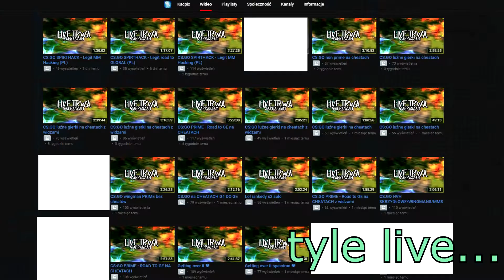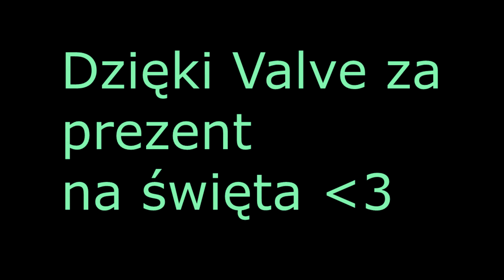KONIEC od golda do globala?